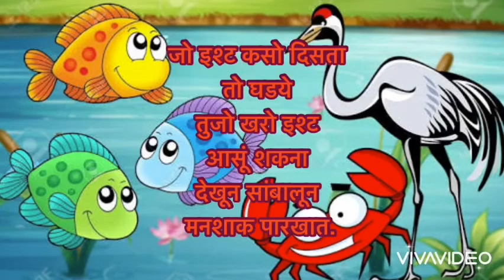कुल्ली आनी बकें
मुद् धांच्या आदारान काणी बरयात.